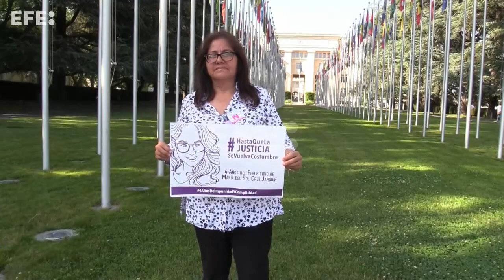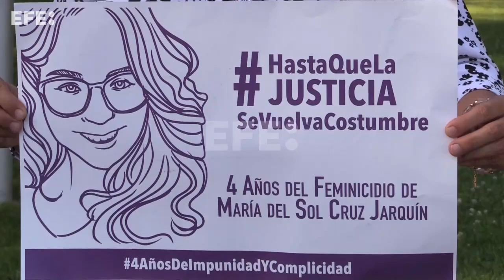Una madre busca en la ONU justicia para su hija asesinada en México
Ginebra (Suiza), 21 jun (EFE).- (Imagen: Antonio Broto)  El caso de María del Sol Cruz Jarquín -comunicadora y funcionaria dedicada a asuntos indígenas que fue víctima de feminicidio en 2018 en el estado de Oaxaca, en México- ha llegado a las instancias de derechos humanos de la ONU en Ginebra, donde su madre tiene la esperanza de obtener justicia.